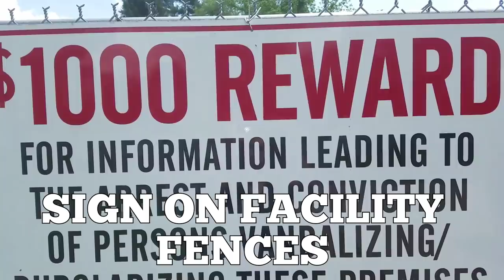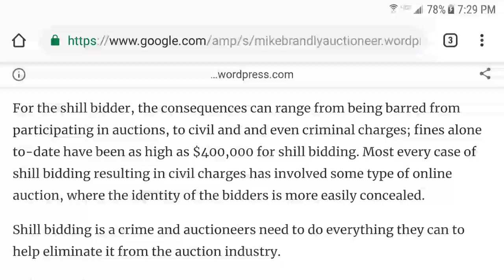ILLEGAL BIDDING On Abandoned Storage Units At Locker Auction By Facility Owner / Real Storage Wars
PUBLISHED ON:

5.18.19
Jeremy and George head to Newark, Ohio to bid on 15 abandoned storage units BUT with a big surprise! The storage unit facility owner BIDS on and WINS more than half the units! Do you think this is shill bidding? Do you think this is illegal bidding?